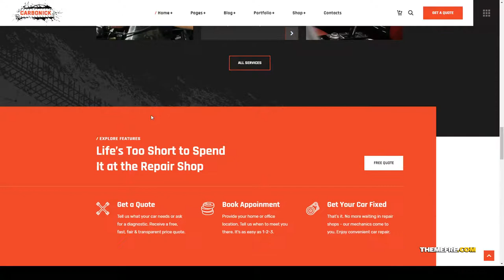Carbonick - Auto Services and Repair WordPress Theme glass painting Easy Create Website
Columns 4+

 Layout Responsive

 Tags auto, auto business, car, glass, inspection, mechanic, painting, parts, roadside, services, tires, tuning, wash